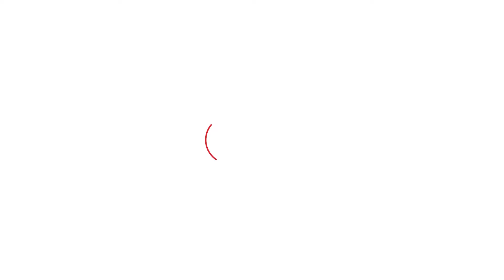EXCLUSIVE: Rao Inderjit को Abhay के मेवाती सेनापति इस प्लान से देंगे टक्कर!।Haryana Tak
EXCLUSIVE: Gurugram से इनेलो के उम्मीदवार हाजी सोहराब ने राज बब्बर और राव इंद्रजीत से मुकाबले पर क्या कहा?